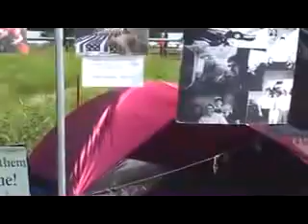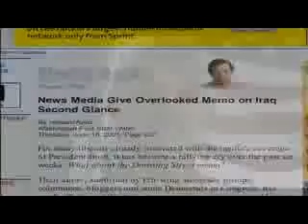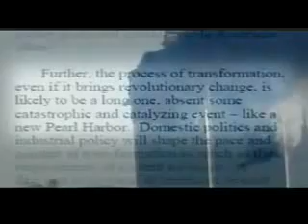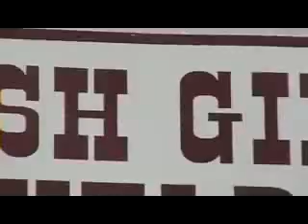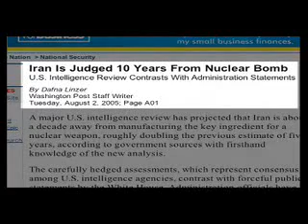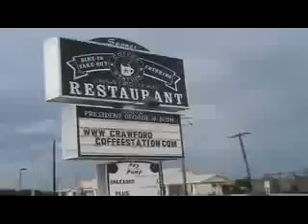Terror Storm (2nd Edition) Part 08 of 12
Documentary by Alex Jones focusing on the history of government sponsored terrorism.